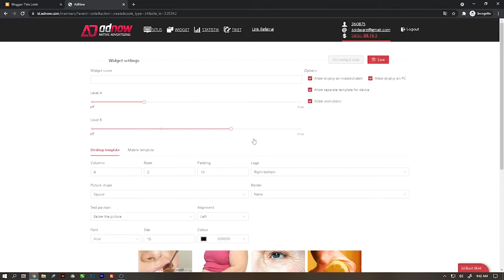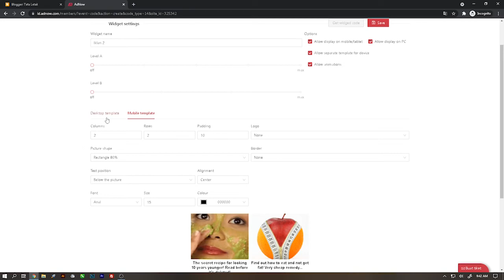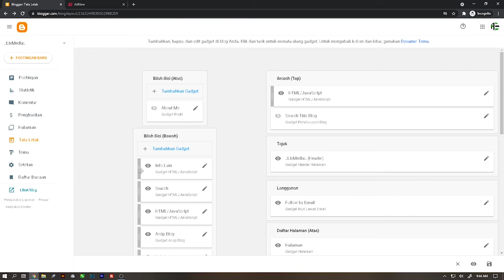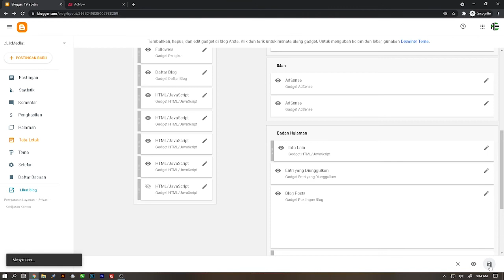Memasang iklan Adnow di Blogspot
Buat kalian yang memiliki blog dan ingin memasang iklan agar mendapatkan penghasilan tambahan tetapi masih belum diterima Adsense jangan khawatir, Video kali ini akan menunjukan bagaimana cara memasang iklan alternatif selain Adsense yaitu menggunakan Adnow di blogspot, jenis iklan yang akan di pasang di blogspot adalah native ads.

Backsound : Make Love Not War - Patiño